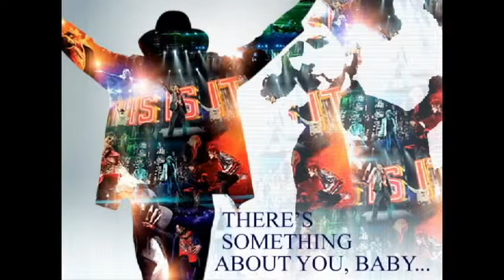anil ulfat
salaam